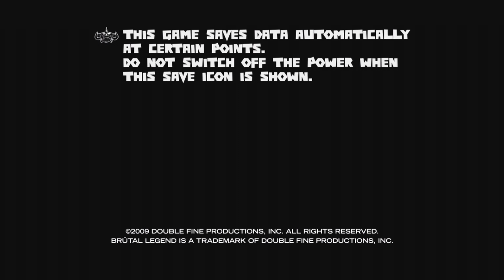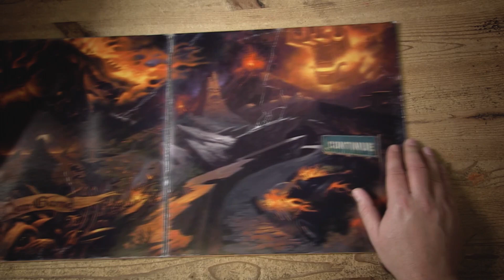Brutal Legend Part 1